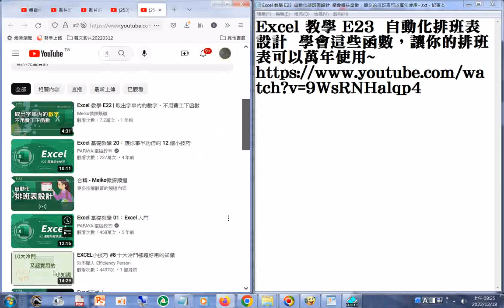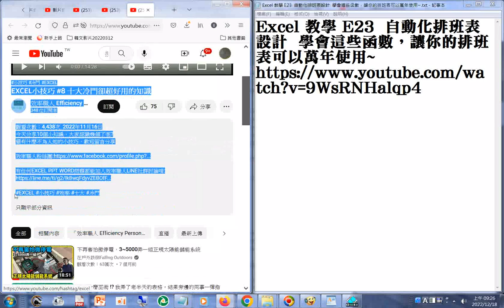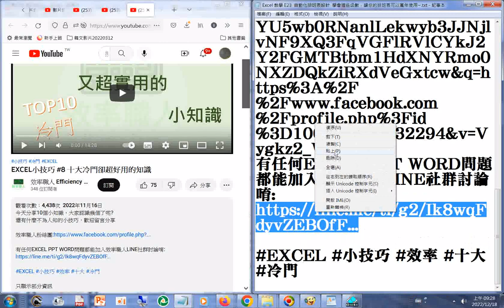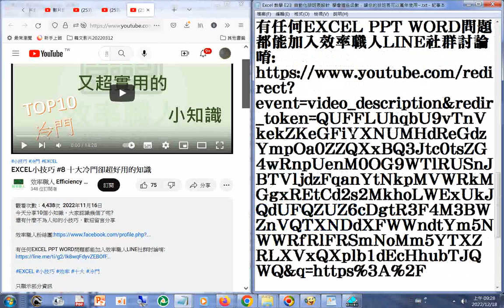教學 E23 自動化排班表設計 學會這些函數，讓你的排班表可以萬年使用_+EXCEL小技巧 #8 十大冷門卻超好用的知識~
Excel 教學 E23  自動化排班表設計  學會這些函數，讓你的排班表可以萬年使用~